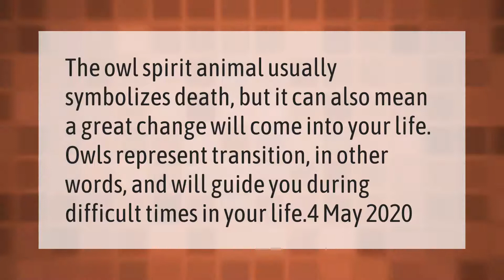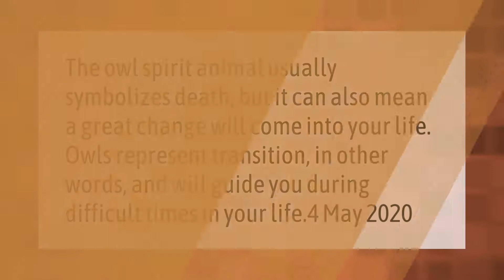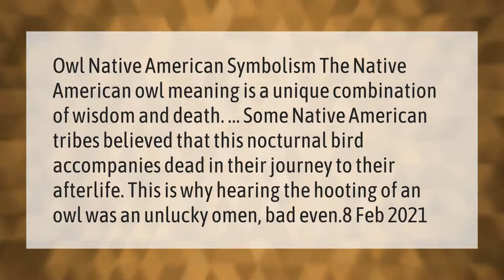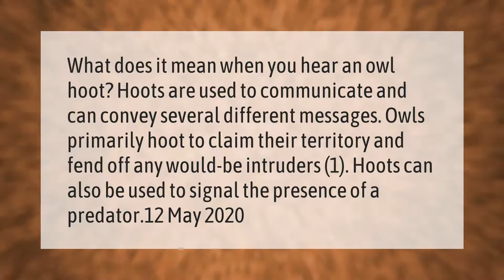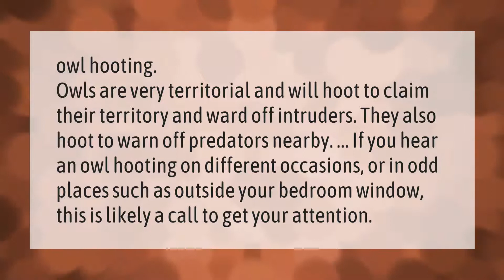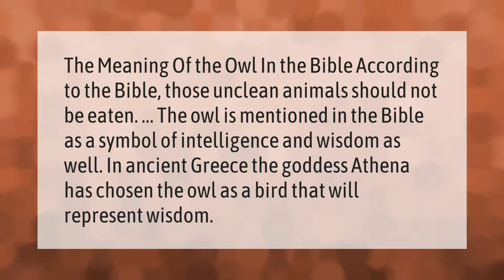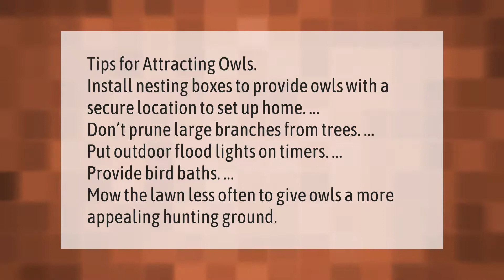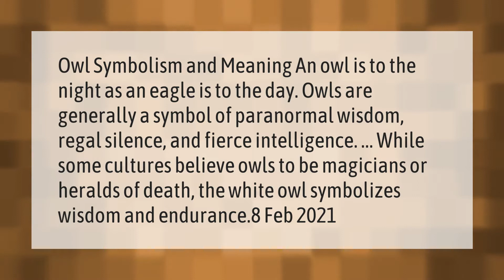Is it good luck to hear an owl?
00:00 - Is it good luck to hear an owl?
00:39 - What does it mean when an owl visits you?
01:05 - What are owls a sign of?
01:37 - When you hear an owl meaning?
02:02 - What does an owl hooting symbolize?
02:36 - What does it mean when you hear an owl hooting at night?
03:06 - What is the spiritual meaning of an owl?
03:38 - What does it mean when you hear an owl outside your house?
04:09 - Are Owls a sign of death?
04:42 - How do you stop an owl from hooting?
05:20 - What does an owl symbolize in the Bible?
05:48 - How do you attract owls to your property?
06:18 - What does it mean when you hear an owl during the day?
06:46 - What does an owl symbolize?

Laura S. Harris (2021, March 17.) Is it good luck to hear an owl?
    AskAbout.video/articles/Is-it-good-luck-to-hear-an-owl-230203